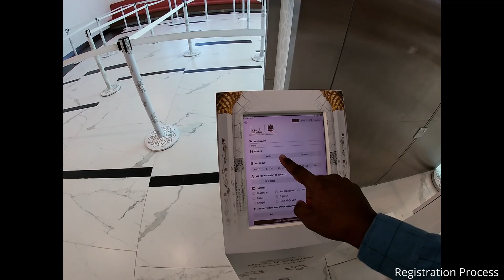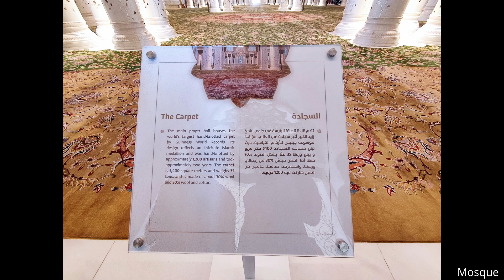Sheikh Zayed Grand Mosque | Abu Dhabi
Day5 of Dubai Trip @ Sheikh Zayed Grand Mosque , Abu Dhabi

The Sheikh Zayed Grand Mosque is located in Abu Dhabi, the capital city of the United Arab Emirates. The largest mosque in the country, it is the key place of worship for daily prayers. A smaller replica of the grand mosque exists in the Indonesian city of Solo.